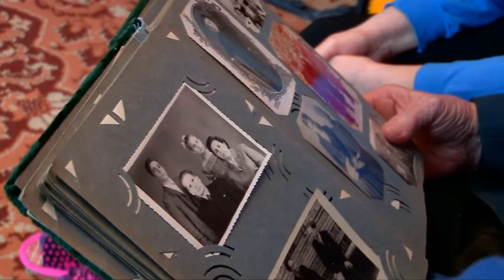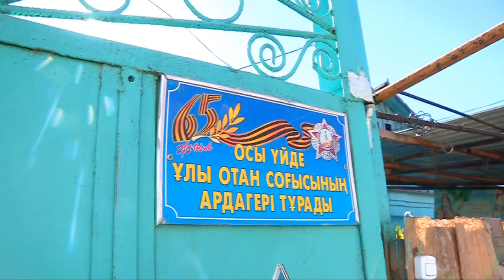С 96-летием поздравили ветерана ВОВ Николая Ивановича Макарова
Аппарат Енбекшинского акимата поздравил с днём рождения ветерана ВОВ Николая Ивановича Макарова. Воину-победителю исполнилось 96 лет, и несмотря на эту цифру Николай Иванович бодр духом и телом. Гостей пришедших его поздравить он встретил на пороге своего дома